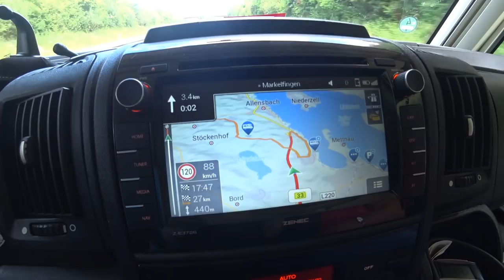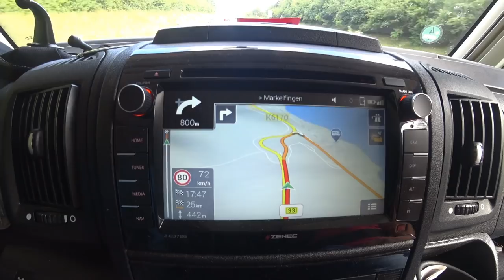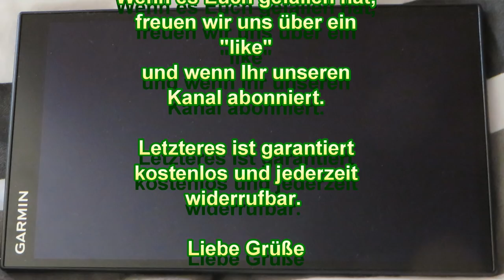Garmin Camper-Navi 770 - LMT - Nr. 52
Wir haben das Camper-Navi von Garmin getestet und teilen Euch hier unsere Eindrücke mit.
Es ist ein subjektiver Bericht, der nur unsere persönliche Meinung wiedergibt.